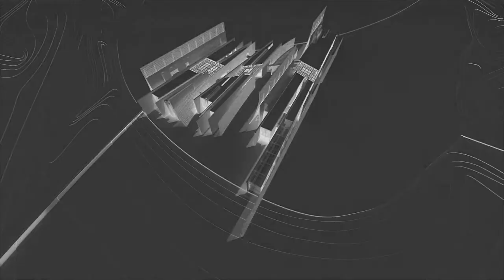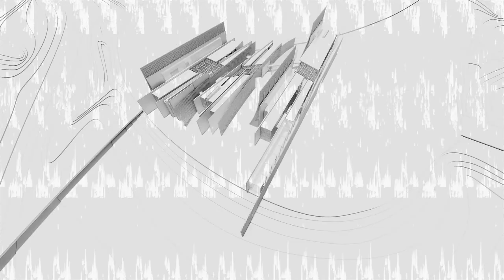Void. Space in flow, realm of immersion.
Project 2b, theory supporting film, Roberta Vasnic & Sarah Paxton.

Between space and time, evoking a consciousness of place.

Music
idrioema - ianua